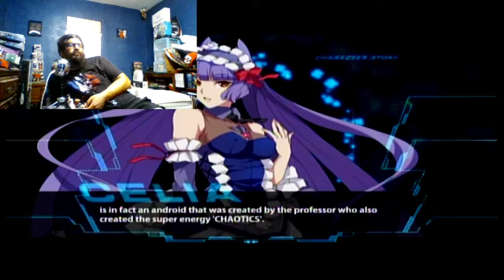LET'S PLAY - Chaos Code - Celia Story Mode Full Playthrough (PS3)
CHAOS CODE is a high speed 2D fighting game that is was released on the PS3 exclusively digital and I came across this game as a recommendation from Radical Reggie (@Radical_Reggie) from the Metal Jesus Rocks crew. In this video, I play through the story mode with Celia. Enjoy!

PSN: AJ_rules
Xbox Live: AJroxmySox
Switch Friend Code:
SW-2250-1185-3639